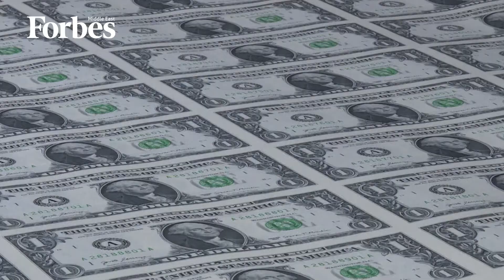US Deficit Falls To $1T For 2022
The US government deficit will fall to $1 trillion this year down from $2.8 trillion in 2021, a significant change and a direct result of reduced government spending which was incurred by the pandemic. But even with the decline, the deficit remains "large by historical standards" and is expected to rise over the next decade, Congressional Budget Office Director Phillip Swagel said in a statement.

The Congressional Budget Office expects an annual shortfall of $1.6 trillion over the next decade. With outlays consuming 23% of GDP due to an aging population and rising healthcare costs. While the Congressional Budget Office forecasts an increase in revenues it is at a much slower pace than outlays therefore the deficit will continue to rise.

Inflation continues to threaten the US economy, last year the rate at which it surged was the fastest in 40 years. Therefore, the Congressional Budget Office expects that the strong demand and limited supply will result in a 3.1% growth in real GDP this year and an unemployment rate average of 3.8%